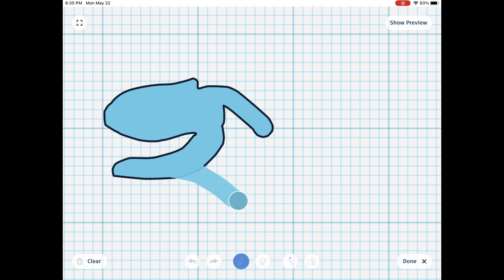3D printer model making : STUBBY Yangchuanosaurus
Hey guys I'm Dinos the Deinos Rex (not Dino) and today you’re looking at the first episode (Ep 31) of my 3D printer model making series in… oh god… uh… 7 months… anyways, doesn’t matter. Enjoy!